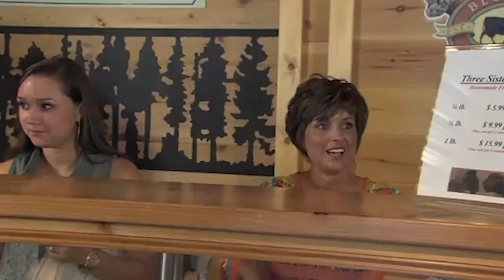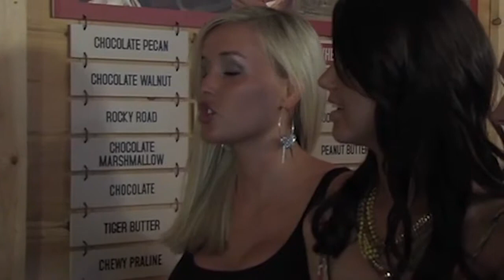Three Sisters Fudge Sizzle from PB&J Television